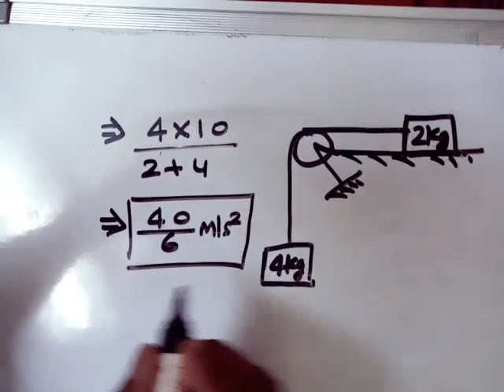Pulley block system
Acceleration in pulley block system